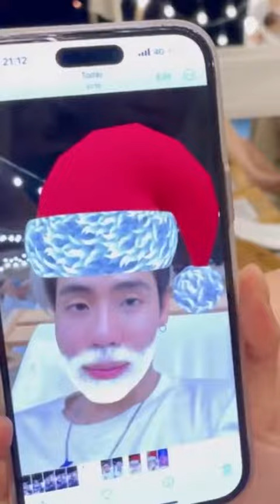เพื่อนๆ spd